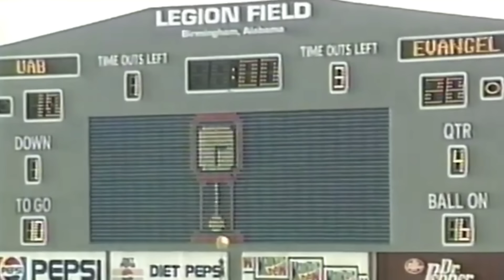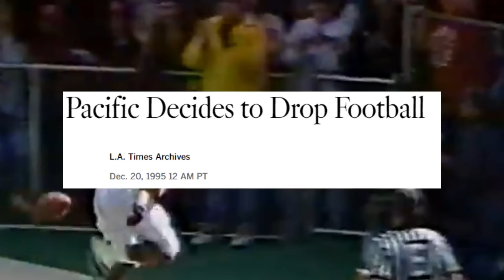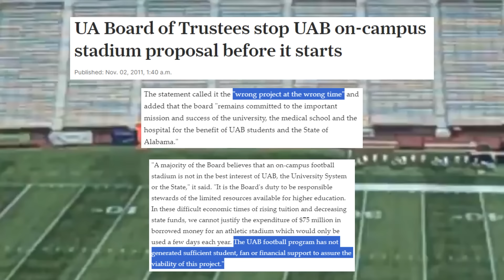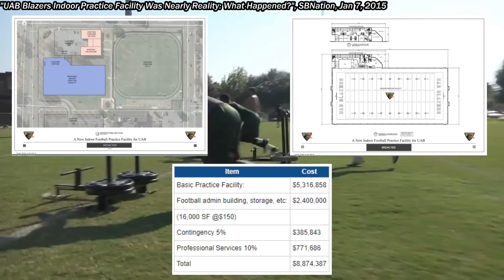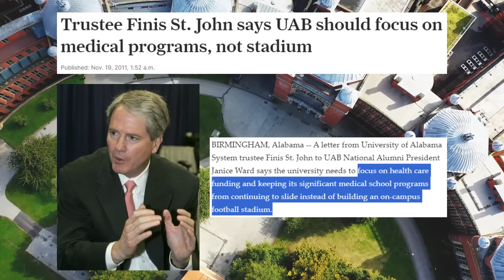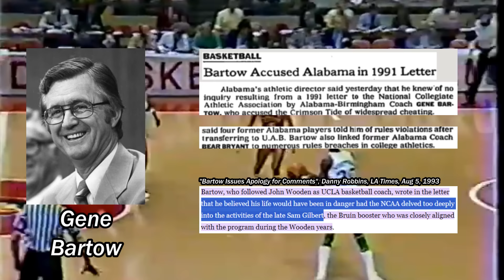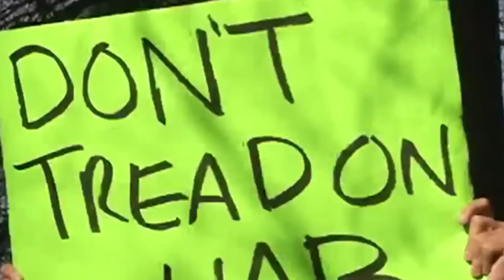How Politics Slayed a Dragon - The UAB Football Scandal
ucf video up next trust

Chapters -
0:00 Intro
0:54 History of UAB Football
2:54 The Shutdown
13:52 The Blazers' Rebirth